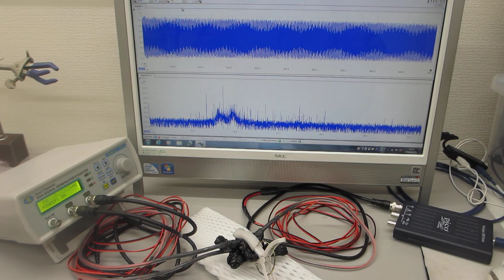超音波プローブの製造技術ーー超音波のダイナミック伝搬特性を評価する技術ーー（超音波システム研究所）